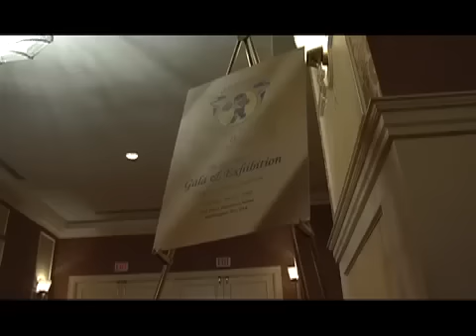Jessi Lang - Joe Frazier and Larry Holmes at Keely's Black Tie Event